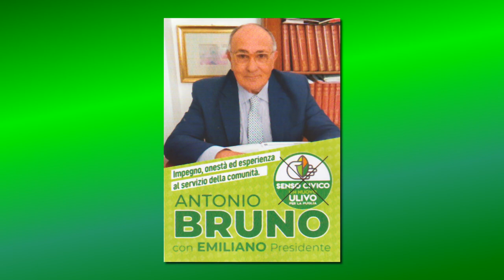SVILUPPO ECONOMICO ED OCCUPAZIONE - ANTONIO BRUNO (CANDIDATO CONS. REG. “SCELTA CIVICA”)